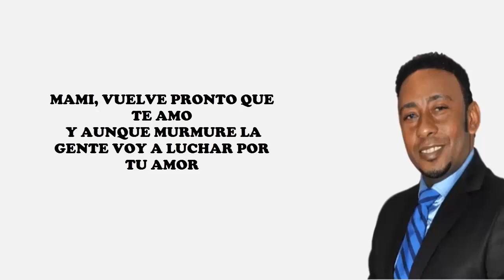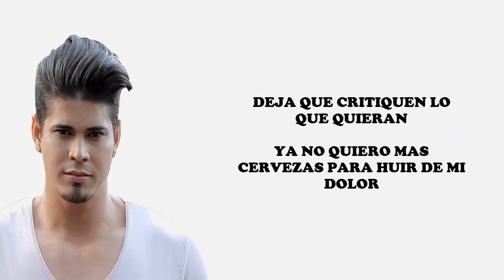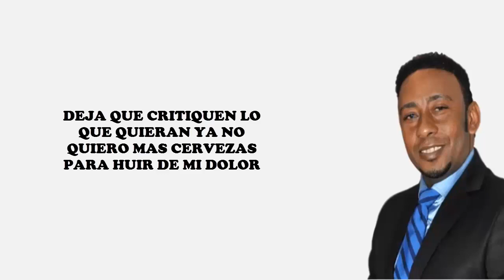Anthony Santos ft. Kamilo- La botella (Letra)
Anthony Santos ft. Kamilo- La botella (Letra) UniMusic